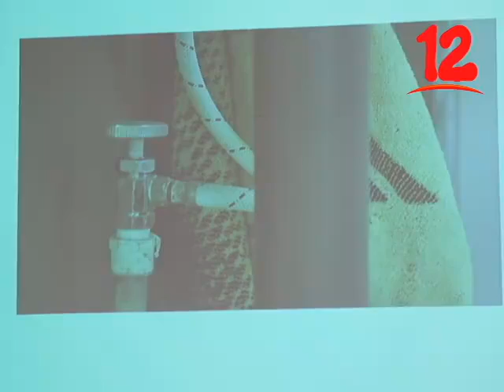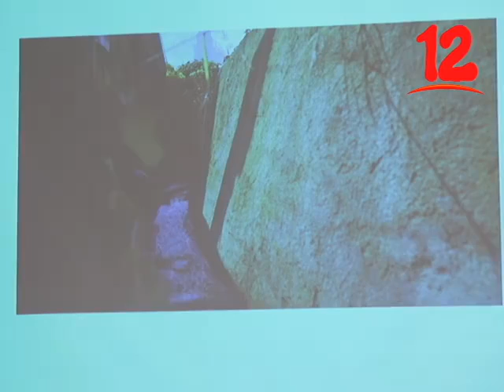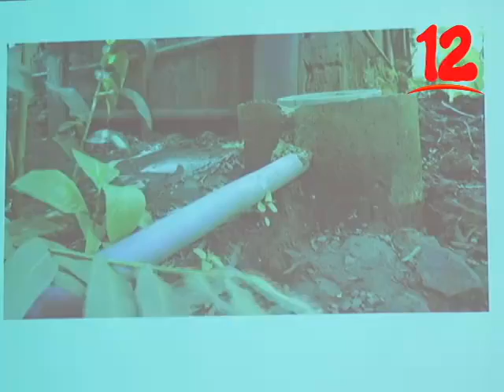Los municipios del Cuá y la Dalia cuentan con alcantarillados sanitarios.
Los municipios del Cuá y la Dalia cuentan con alcantarillados sanitarios gracias a un convenio trilateral entre Nicaragua Brasil y Suiza.